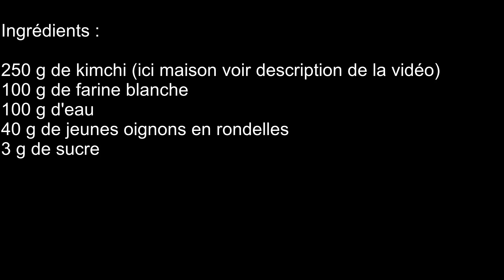Pancakes au kimchi (Kimchijeon). Simple, économique et tellement bon.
Ceci est une version très simple mais on peut rajouter des la viande ou du poisson dans la préparation si on le désire.  En fonction du niveau de piquant désiré et de la force du kimchi, on peut rajouter des piments frais ou de la poudre de piments Gochugaru.

100 g de farine blanche
100 g d'eau
40 g de jeunes oignons en rondelles
3 g de sucre

Préparation :
Mettre le kimchi dans un bol.  Ajouter la farine et l'incorporer.  Ajouter l'eau, le sucre et les oignons et mélanger jusqu'à avoir une préparation homogène.  Laisser reposer 10 minutes, puis, dans une poêle à crêpes avec un peu d'huile, verser 2 cuillères à soupe de préparation et les aplatir pour former le pancake.  Cuire 4 minutes, retourner, cuire à nouveau 4 minutes, débarrasser et faire de même avec le reste de la préparation.